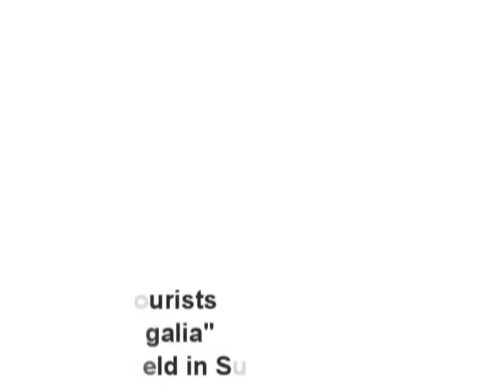The Lost Tourists-Palatial Regalia-Doubs Park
Live @ A Field in Summer Fest. I know the feedback is horrible